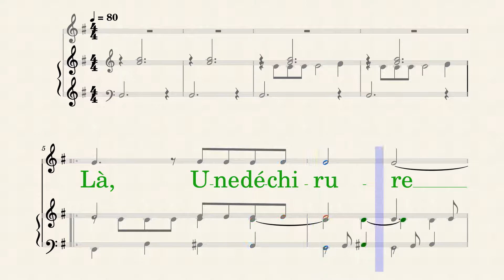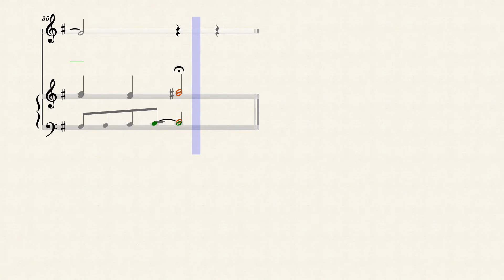Là une déchirure, en Mi menor(-3)